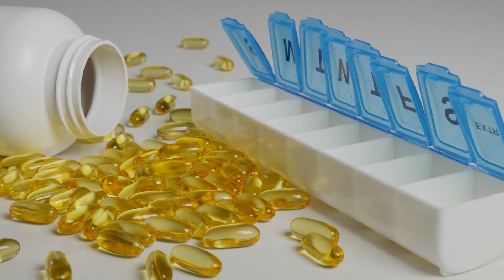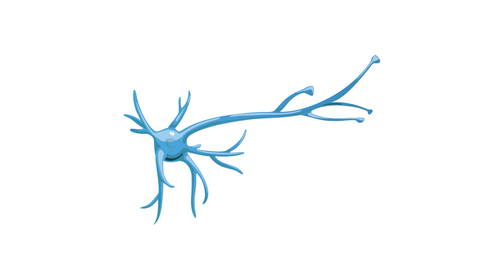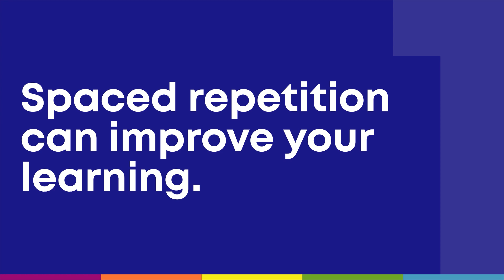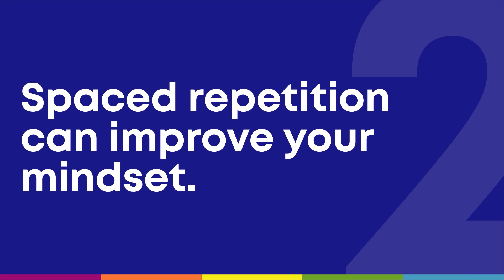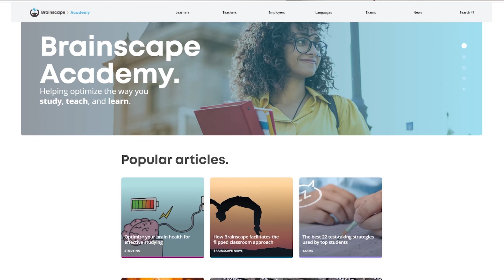The ultimate secret to academic, physical, and psychological growth.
In this video, Brainscape’s founder and CEO, Andrew Cohen, talks about the adaptive learning theory, spaced repetition and how we learn, develop, and grow academically, mentally, and even biologically.

In this video, we discuss the following:
0:00​ - Intro
0:40 - The ultimate tactic for sustained, long-term success, whatever you’re trying to learn or achieve
1:10 - How to harness spaced repetition to master new information and skills, efficiently
2:43 - Using spaced repetition to improve your (academic) learning
4:52 - Using spaced repetition to improve your mindset and unlearn negative thought patterns
7:12 - How spaced repetition can improve your strength, health, and physical wellbeing
8:19 - How spaced repetition (and vaccines) works for the immune system to keep it strong

We hope this video opens your eyes to the very powerful key you hold in how we learn anything, whether your goal is to learn guitar, speak fluent Spanish, or compete as an athlete!

And if you’re looking for help with your studies, don’t forget to check out Brainscape for millions of flashcards that have already been created, or create your own for any subject you’re learning about.